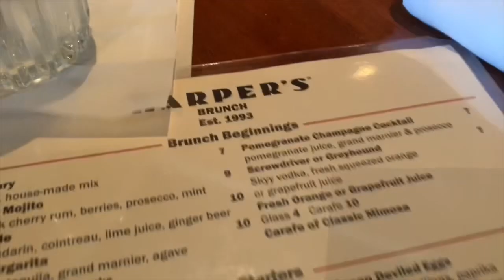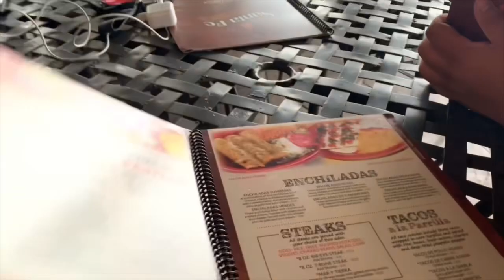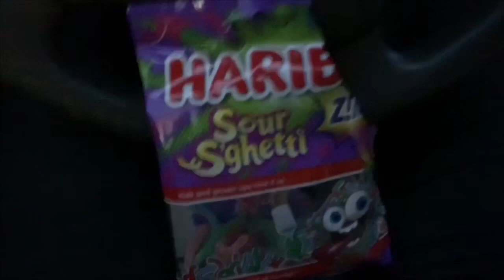B-day Chronicles 2019 ♎️🎉🎁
Thank you guys for always supporting me & watching!